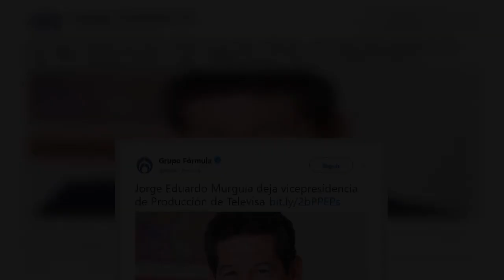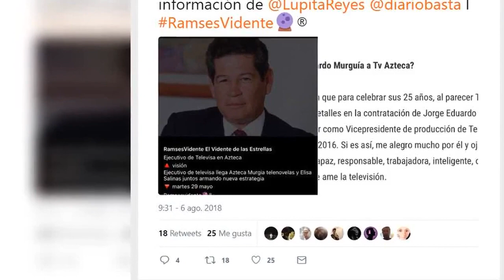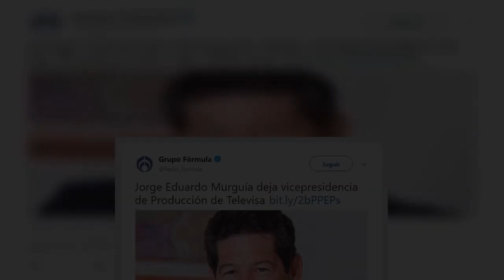TV Azteca contrataría a personalidad de Televisa para celebrar aniversario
El mundo de la música tiene sus bajas y sus altas y un ejemplo en particular saltó a la vista de todos cuando se filtró un rumor sobre un compositor y ex de Televisa.

Todo comenzó cuando Diario Basta! dio a conocer que para festejar sus 25 años, al parecer la empresa TV Azteca está afinando las negociaciones con el plan de contratar a Jorge Eduardo Murguía, quien dejó su labor como vicepresidente de producción de Televisa en 2016.

Fuente: goo.gl/JRojfd